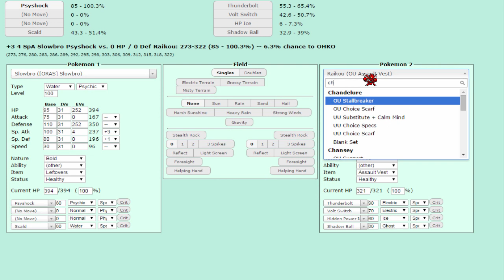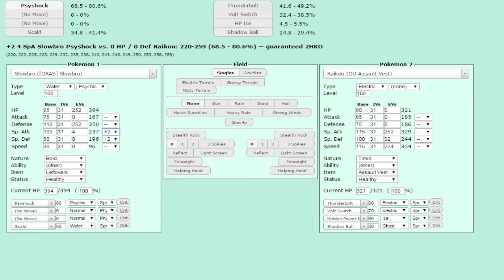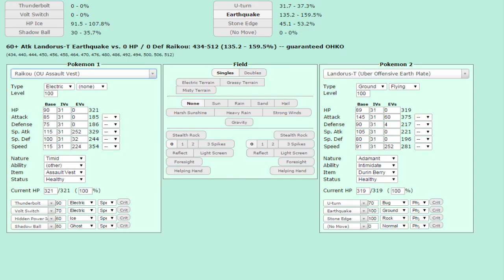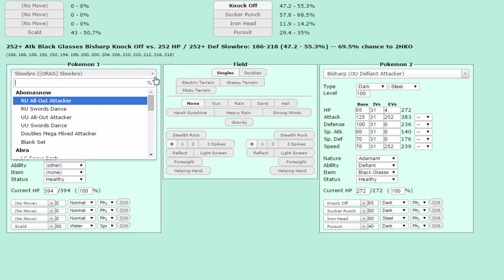Suspact Laddering Part 3: got predicted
All likes and comments are cherished!